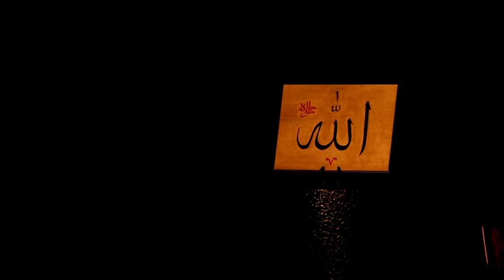Sacred Silence in Sufism and the Vedanta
SACRED WISDOM: Pathways to Nonviolence - FESTIVAL of FAITHS 2016
Louisville, KY · May 17 – 21

A FIVE-DAY FESTIVAL of music, poetry, film, art and dialogue with internationally renowned spiritual leaders, thinkers and practitioners.

The 2016 Festival of Faiths will explore how different spiritual traditions, teachers and practitioners address violence, heal our wounds and teach active commitment to nurturing peace in ourselves and in the world.

"The peace produced by grace is a spiritual stability too deep for violence – it is unshakeable.”- Thomas Merton

Seyyed Hossein Nasr, one of the world's leading experts on Islamic science and spirituality, and Swami Atmarupananda, renowned teacher of Hinduism, will talk about Compassion as being intrinsic to who we really are -- the true Self, the "image of God" which is free of all alienation. And that is wisdom itself, love itself, discovered in inner silence -- the still point that unites us to both God and the universe.